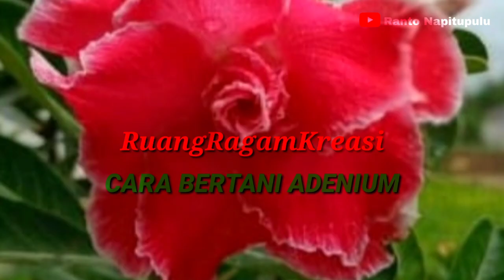Bertani Adenium di Halaman Rumah | Mulai Penyerbukan Buatan Hingga Grafting (2)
TIDAK harus pada lahan yang luas. Di halaman rumah pun dapat kita bertani adenium. Apa-apa saja yang kita lakukan agar halaman rumah kita menghasilkan uang dengan bertani adenium?

Simak video ini. Mudah-mudahan Anda termotivasi.